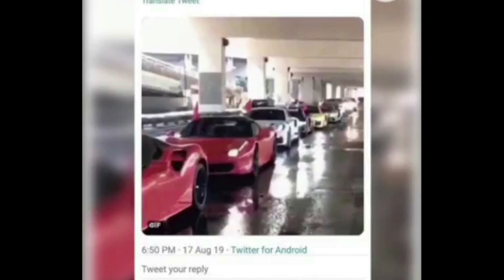视频评论：海外小粉红为何如此野蛮猖獗？我在台北险遭暗算看红色势力之肆无忌惮！（8/19）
由于中共从小对年轻人们的洗脑、由于中共领事馆的统一安排和资助，也由于西方国家滥用自由和对共产主义的纵容，导致最近小粉红们在西方上演众多闹剧。这次小粉红们在美国没有闹起来，就是川普把红色势力打了个半死！

台湾爱国同心会秘书长张秀叶是台湾红色政治暴力的累犯，殴打法轮功、贿选等罪行累累。这次我在自由广场险遭暗算，张是总指挥，她来算计我是因为我们刚刚惹了爱国同心会的金主——香港驻台北经济文化办事处！